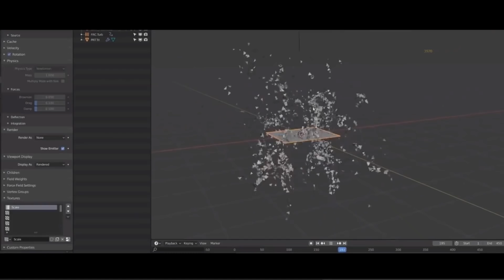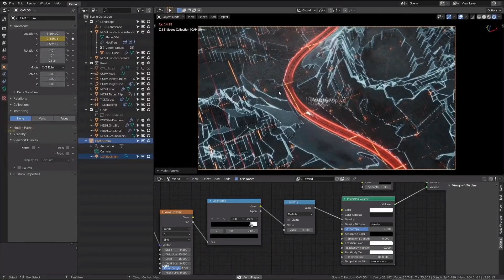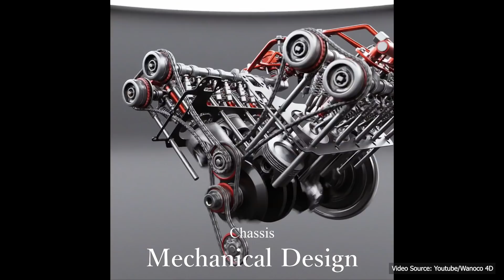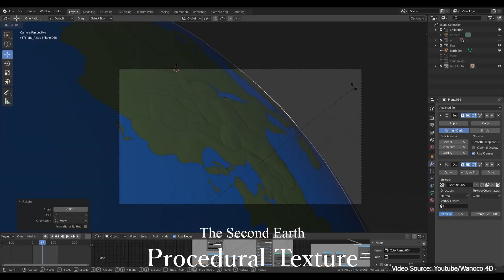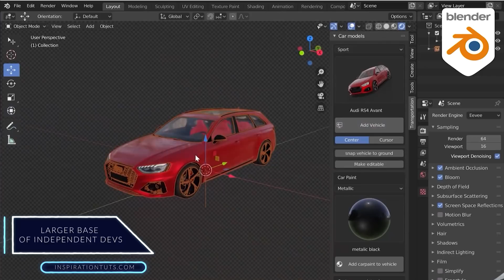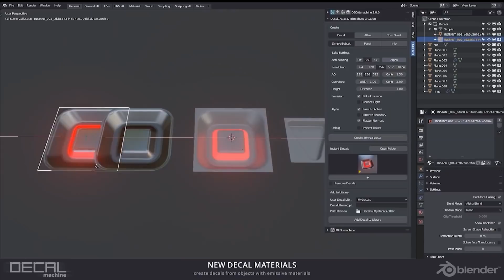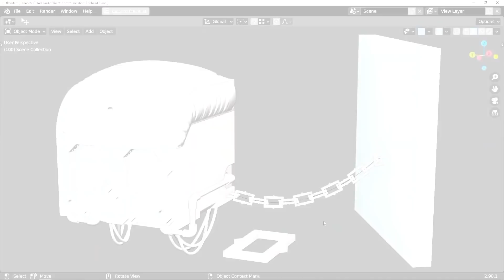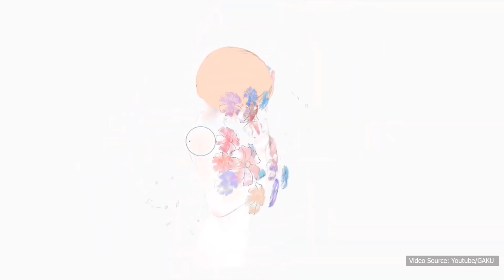Blender has the Brightest Future?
Today I am going to discuss with you why I personally think that has a Brighter future in the game development, VFX, and animation industry. and why I think it will continue to grow and become better compared to the other software.

"back to study, study anytime anywhere"

00:00 intro
00:21 Real-time Motion graphics with Blender Course.
01:22 it's not driven by profit/focused on innovation.
03:42 it has a constantly growing development budget.
04:52 it has a larger base of independent developers.